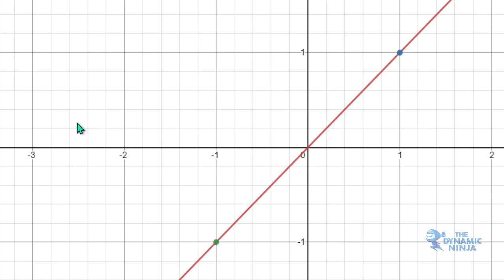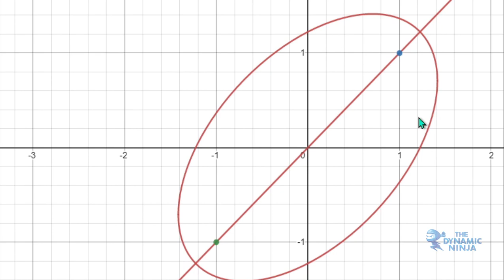একটি দেখতে সঠিক ভুল সমাধান | উপবৃত্ত | কনিক | HSC | Ellipse | Conics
এই ভিডিও তে কনিকের(Conics) এমন  একটি প্রব্লেম নিয়ে আলোচনা করেছি যার সমাধান একভাবে করলে দেখতে সঠিক মনে হলেও আসলে সমাধানটি ভুল বোর্ডে অথবা এডমিশনে এরকম প্রব্লেম আসে, যদি এই ভিডীও দেখে নাও শুরু থেকে শেষ পর্যন্ত তাহলে আশা  করা যায় এরকম প্রব্লেম এর ব্যাপারে সাবধান থাকতে পারবা ইনশাআল্লাহ

00:00 intro
00:04  শুরুর কথা
00:52  ভুল সমাধান
05:10  ভুল কোথায়?
07:25  সঠিক সমাধান
10:28  উপসংহার